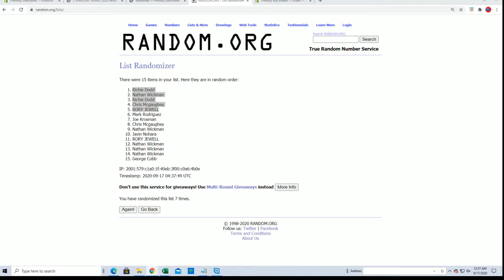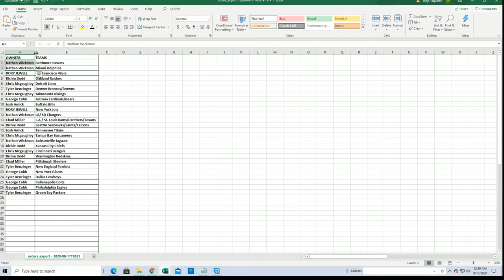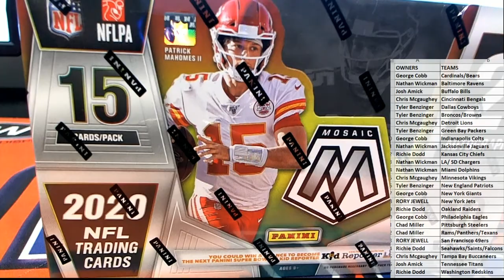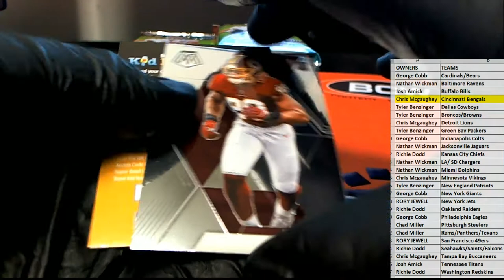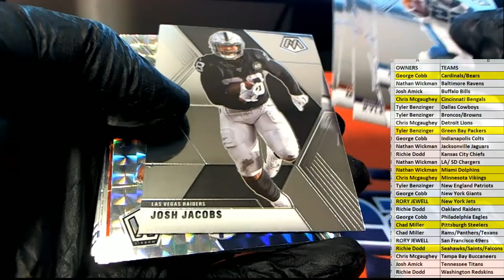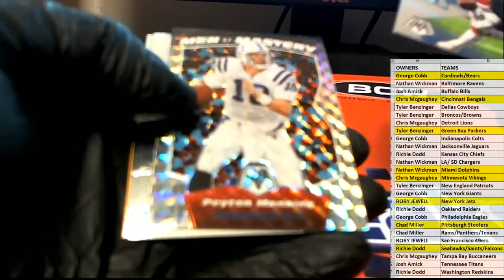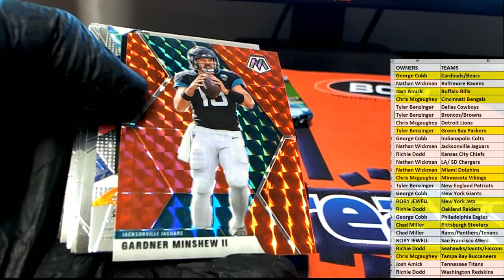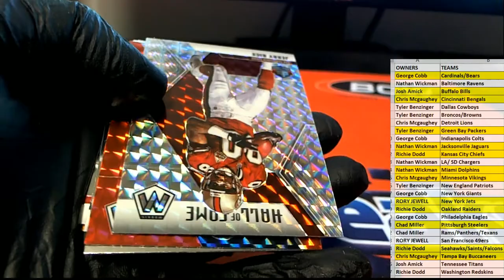2020 Panini NFL Mosiac Football Hobby ID MOSAICFBHB112